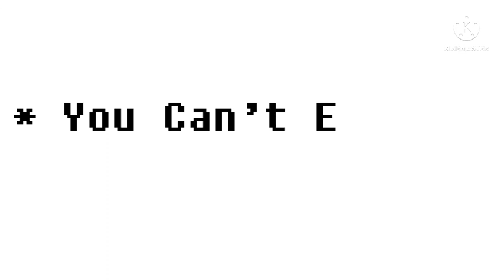(Old Version) Triple Trouble Remastered + Four-Way Fracture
Original Song By: @MarStarBro

Remake Song By: @david0414bro

Four-way Fractured By: @NominalDingus